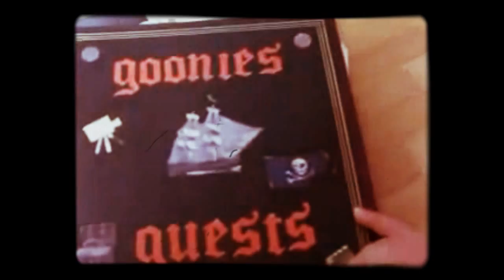THE ROAD BACK TO ASTORIA OREGON OFFICIAL TRAILER!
HERE IS THE OFFICIAL TRAILER FOR MY DOCUMENTARY MOVIE: THE ROAD BACK TO ASTORIA OREGON! PLEASE WATCH ALL 4 PARTS IF YA HAVENT...AND LET EVERYONE KNOW ABOUT IT! FEEDBACK IS WELCOMED. !